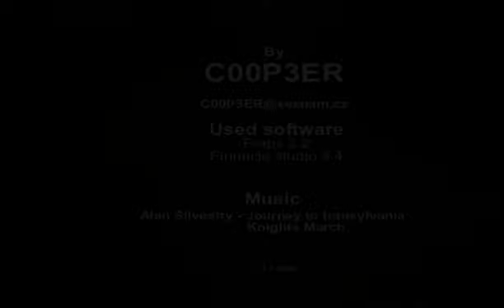IL2 - Knights of the sky 01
First video ever. It was made only as a test...